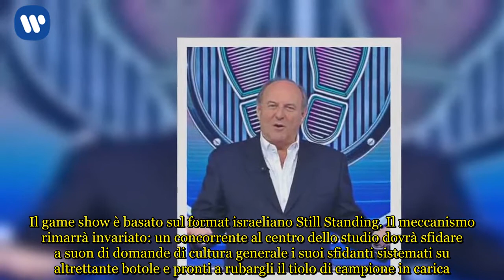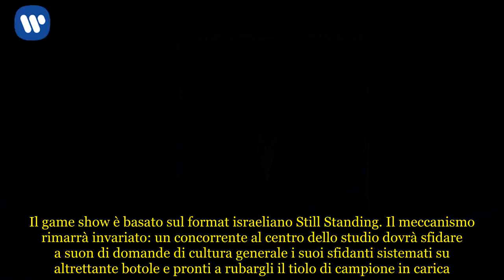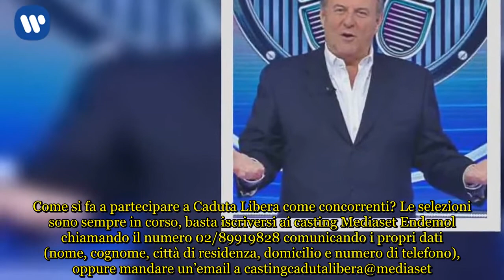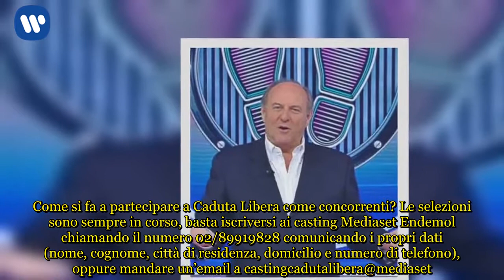Avanti un altro chiude: torna Gerry Scotti con Caduta Libera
Avanti un altro chiude: Gerry Scotti torna con le botole di Caduta Libera Tornano le botole di Gerry Scotti e torna anche Caduta Libera, il quiz preserale di Canale 5, a partire da lunedì 23 aprile. Domenica 22 aprile, invece, Paolo Bonolis e Luca Laurenti saluteranno il pubblico di Avanti un altro dando l’appuntamento alla prossima stagione televisiva (le registrazioni delle nuove puntate sono già iniziate). Il game show è basato sul format israeliano Still Standing. Il meccanismo rimarrà invariato: un concorrente al centro dello studio dovrà sfidare a suon di domande di cultura generale i suoi sfidanti sistemati su altrettante botole e pronti a rubargli il tiolo di campione in carica. Ogni concorrente avrà a disposizione 30 secondi e un numero illimitato di tentativi a disposizione per dare la risposta corretta. Lo zio più amato della televisione italiana, Gerry Scotti, anticiperà il suo ritorno sulla rete ammiraglia del Biscione in prima serata con quattro appuntamenti speciali di The Wall a partire da domenica 15 aprile. Anche le botole approderanno in prima serata con due puntate speciali che con ogni probabilità ospiteranno personaggi famosi o storici campioni della trasmissione, come già successo in passato.   Gerry Scotti pronto per la nuova stagione di Caduta Libera al posto di Avanti un altro  Avanti un altro chiuderà i battenti domenica 22 aprile per passare il testimone alla nuova edizione di Caduta Libera. Gerry Scotti tornerà ad occupare la fascia preserale di Canale 5 da lunedì 23 aprile con il famoso gioco delle botole. Caduta Libera ha ottenuto fino alla scorsa edizione, andata in onda dall’11 settembre al 19 novembre 2017, ottimi ascolti. Analizzando un pò lo share, la prima stagione ha avuto una media di 2 milioni di telespettatori, pari al 16,36% di share, mentre nella seconda stagione gli ascolti sono cresciuti ottenendo una media del 20,65% di share. Il suo massimo ascolto è stato registrato nella puntata andata in onda il 24 marzo 2016, con 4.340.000 spettatori, mentre lo share massimo è stato registrato il 27 maggio 2016 con il 24,47%. La terza edizione ha conquistato il 18,76%, la quarta il 18,50% e la quinta stagione una media del 18,04% di share. Come si fa a partecipare a Caduta Libera come concorrenti? Le selezioni sono sempre in corso, basta iscriversi ai casting Mediaset Endemol chiamando il numero 02/89919828 comunicando i propri dati (nome, cognome, città di residenza, domicilio e numero di telefono), oppure mandare un’email a . Il concorrente deve avere un’età compresa tra i 18 e i 55 anni, pesare meno di 100 kg e non deve soffrire di mal di schiena o di cuore. Ovviamente banditi a priori chi ha la mania per il tacco 12, poichè durante la registrazione della trasmissione si possono indossare solo ballerine e/o scarpe da ginnastica.